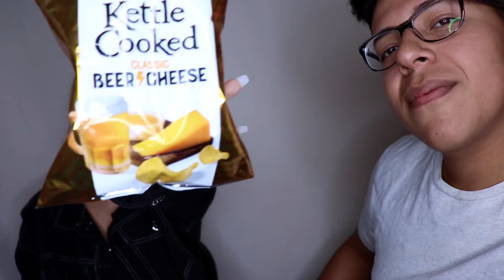TRYING WEIRD FLAVORED CHIPS!! **BEER CHEESE?!?!**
Watch us eat try some WEIRD flavored chips!

WHATS GOOD EVERYBODY! We are back! In todays video we tried some really weird flavored chips! Whats your most favorite chip flavor? We love you guys.